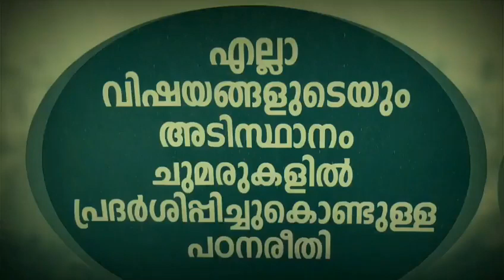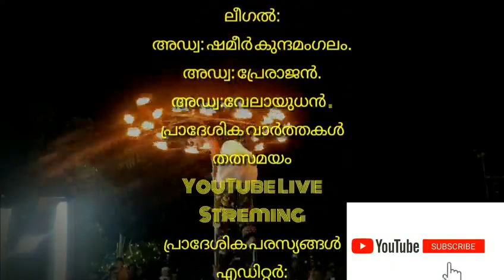ചാത്തമംഗലം വാഹനഡമ്പിങ്ങ് ഏരിയ, അപകടം ക്ഷണിച്ചു വരുത്തുന്നു, തോന്നിയപോലെ ഡമ്പിങ്ങ്